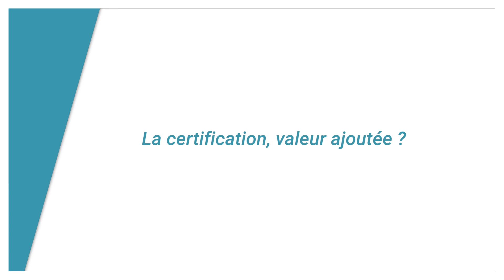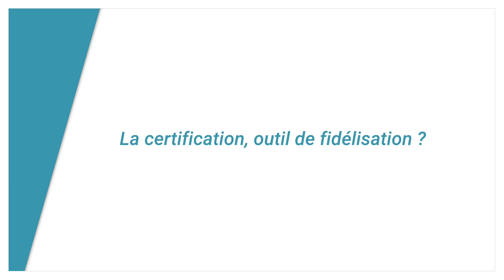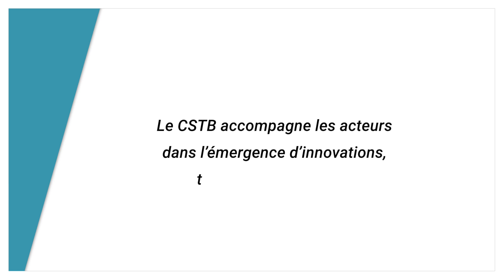La parole aux professionnels - Pascal Cros, chef de groupe Volet, Groupement Actibaie